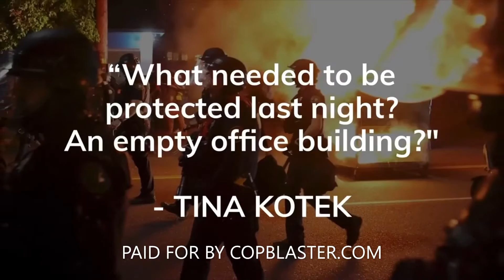Oregon LEO Spokesman Gomer Pyle Endorses Christine Drazan for Governor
Christine Drazan has been endorsed by Private Gomer Pyle U.S.M.C. a.k.a. Oregon Coalition of Police and Sheriffs (ORCOPS) President Aaron Schmautz Schmautz urges voters to "join law enforcement, don't vote for Tina Kotek." We of course ask that you don't join law enforcement and don't vote for Christine Drazan.

Credits:

Gomer Pyle as Aaron Schmautz
Vincent D'Onofrio as Gomer Pyle
R. Lee Ermey as Gunnery Sergeant Hartman

Featuring a clip from Stanley Kubrick's 1987 classic Full Metal Jacket.